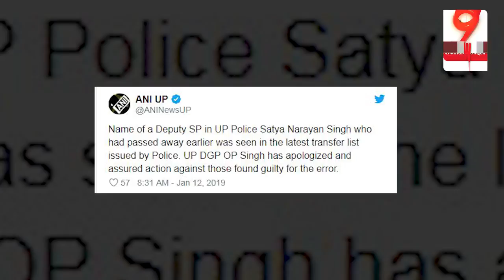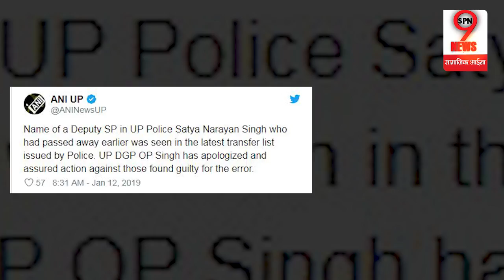वाह यूपी पुलिस वाह! ऐसा काम किया है हर कोई हैरान है, मामला ट्रांसफर लिस्ट से जुड़ा हुआ है…